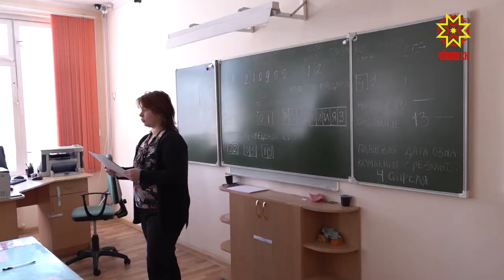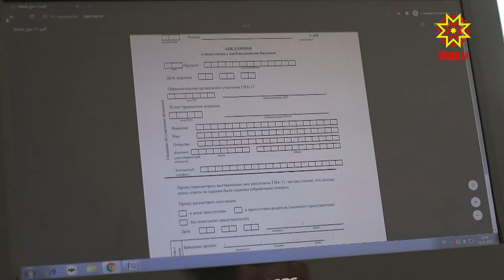Проведение апелляции ЕГЭ в период пандемии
Уже две недели по всей стране одиннадцатиклассники сдают Единый госэкзамен. Чувашия — не исключение. Ни один год не обходится без аппеляций. Подробности- в нашем материале